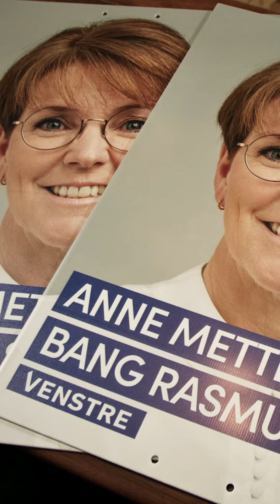Hvad kan jeg blive?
Jeg er meget optaget af at vi får vores folkeskoleelever hjulpet godt på vej med valg af uddannelse, og meget gerne at få flere i gang med en erhvervsuddannelse.